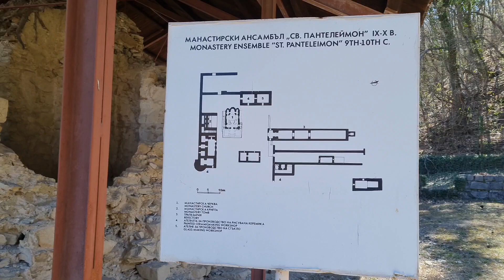Манастирски ансамбъл "св.Пантелеймон" IX-X век